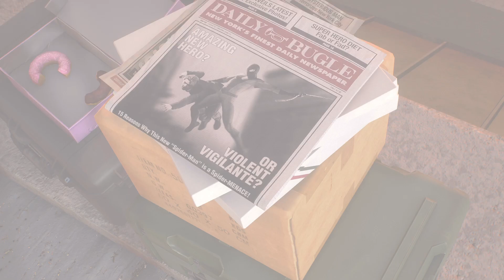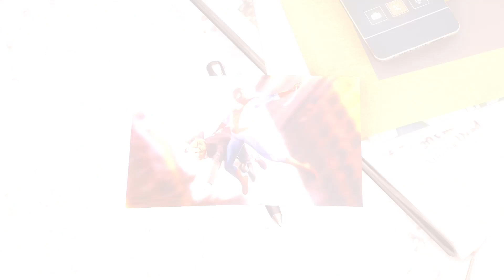Marvel's Spider-Man 2 - Photo Help / Graffiti Trouble [Side Story] (Part 20)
Marvel's Spider-Man 2 Photo Help - Graffiti Trouble FRND app missions Part 20